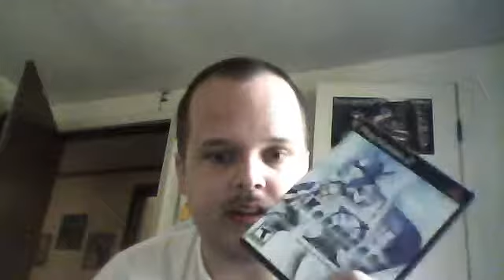Tyler reviews: xenosaga 3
I review a fun but hard game.